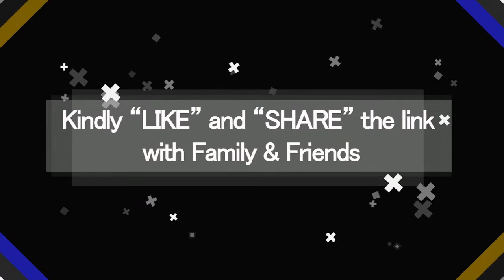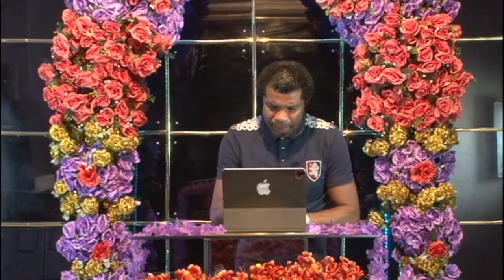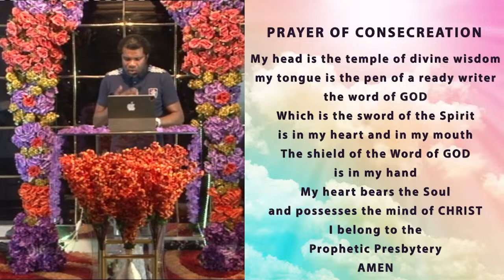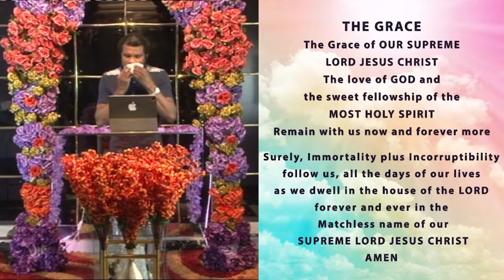HOW ARE THEY INCREASED THAT TROUBLE ME...28/06/2023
🌟Rabbi Class with Prophet Obinna Jude Alexander🌍

⌚TIMESTAMPS⌚
00:00:00 | Introduction
00:09:04 | Opening Prayer
00:17:44 | Welcome to Rabbi Class
00:19:23 | Psalms 3;1-8 Reading
01:34:21 | Topic of the Message
01:38:00 | Correct Renditions of Psalms 3;1
02:22:45 | Psalms 3;7-8 Reading
02:40:50 | Correct Renditions of Psalms 3;1-8
03:46:30 | Heartfelt Prayers

Anno Domini Church.